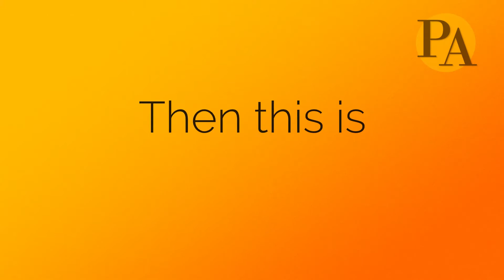Beginners Photography Course Northern Ireland - Commences February 2022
Learn the art of photography with The Photo Academy NI, the training arm of Divine Photography. Based in Co Tyrone, Northern Ireland, Catriona will guide you through the basics of all your camera's modes & settings. You will learn all about the importance of light, the colour of light and how to take a properly exposed image. We will look at the equipment that you need and what accessories that you might find helpful on your photography journey.